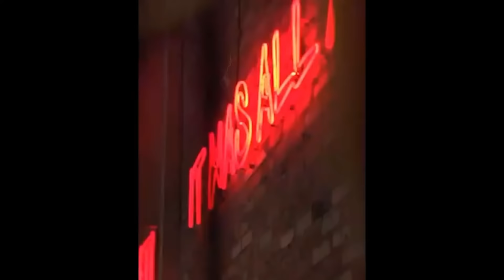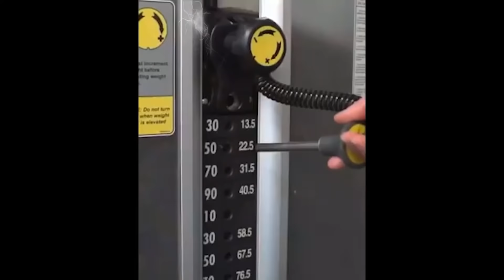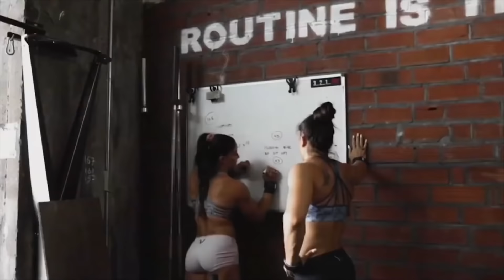Best Workout Music Mix 2021 💥 Bodybuilding Motivation 💥 Female Fitness Motivation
★Thanks for Video:
:arrow_forward: silvyaraujo
:arrow_forward: Anllelasagravideos
YouTube • anllela sagra
:arrow_forward: Female Fitness Workout Videos
:arrow_forward: gymworkouts
:arrow_forward: Female Fitness Videos
:arrow_forward: gluteworkouts
:arrow_forward:sarah.annne

☛Distribution
(We will review your request in six hours.)

fitness music
gym motivation 2020
training music 2013
gym workout music
best training music
trap workout music
crossfit music
workout motivation music
fitness motivation
dwayne johnson
trap music
the rock
workout
workout mix 2020
bodybuilding
gym workout mix 2020
motivation
workout music 2018
exercise music
wiz khalifa
kanye west
gym channel
running mix
gym songs
sport music
music fitness
motivational music
workout mix
fight music
workout music
gym music
gym mix
gym workout musi
Fitness Music
gym motivation
Female Fitness Motivation
motivation video
mezcla de música de entrenamiento
música de entrenamiento de gimnasio
mezcla de música de entrenamiento de gimnasio
mejor música de entrenamiento
mejor música de gimnasio 2021
mejor música de entrenamiento 2021
música de gimnasio 2021
música de entrenamiento 2020
mezcla de música de entrenamiento de gimnasio 2021
música de entrenamiento motivacional
mejor motivación de entrenamiento
Música de fitness
Motivación de fitness femenino
motivación de gimnasio
mezcla de música de entrenamiento 2021
motivación de gimnasio 2021
motivación de entrenamiento
mejor mezcla de música de gimnasio
música de gimnasio
música para gimnasio
gimnasia musical
ワークアウトミュージック
ジムミュージック
ジムミュージックミックス
ワークアウトミュージックミックス
ジムワークアウトミュージック
ジムワークアウトミュージックミックス
ベストワークアウトミュージック
ベストジムミュージック2021
ベストワークアウトミュージック2021
ジムミュージック2021
ワークアウトミュージック2020
ジムワークアウトミュージックミックス2021
動機付けのトレーニング音楽
最高のトレーニングの動機
フィットネス音楽、女性のフィットネスの動機、ジムの動機
トレーニングの音楽ミックス2021
ジムの動機2021
トレーニングの動機
最高のジムの音楽ミックス
ジムの音楽、ジムの音楽
音楽体操
Workout-Musik
Fitness-Musik
Fitness-Musik-Mix
Workout-Musik-Mix
Fitness-Workout-Musik
Fitness-Workout-Musik-Mix
beste Workout-Musik
beste Fitness-Musik 2021
beste Workout-Musik 2021
Fitness-Musik 2021
Workout-Musik 2020
Fitness-Workout-Musik-Mix 2021
motivierende Workout-Musik
beste Workout-Motivation
Fitness-Musik
weibliche Fitness-Motivation
Fitness-Motivation
Workout-Musik-Mix 2021
Fitness-Motivation 2021
Workout-Motivation
beste Fitness-Musik-Mix
Musik aus dem Fitnessstudio
Musik für das Fitnessstudio
Musikgymnastik
운동 음악
체육관 음악
체육관 음악 믹스
운동 음악 믹스
체육관 운동 음악
체육관 운동 음악 믹스
최고의 운동 음악
최고의 체육관 음악 2021
최고의 운동 음악 2021
체육관 음악 2021
운동 음악 2020
체육관 운동 음악 믹스 2021
동기 부여 운동 음악
최고의 운동 동기 부여
피트니스 음악
여성 피트니스 동기 부여체육 동기 부여
운동 음악 믹스 2021
체육 동기 부여 2021
운동 동기 부여
최고의 체육관 음악 믹스
체육관 음악
체육관 음악
음악 체조